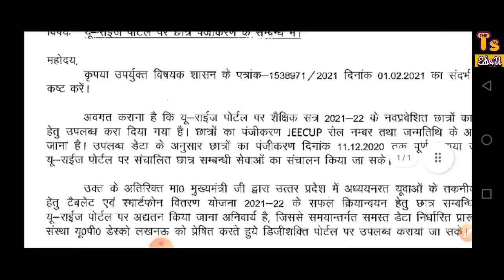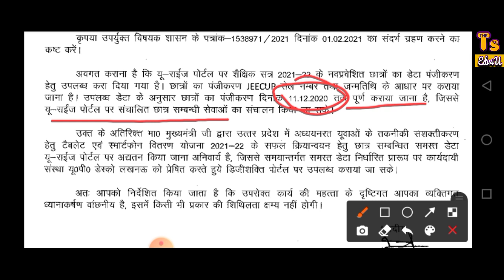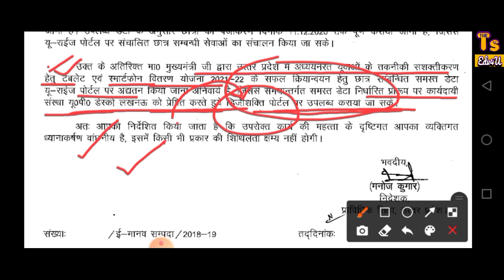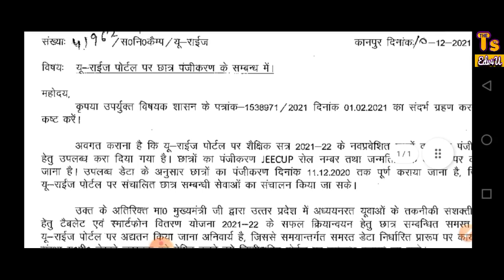Up Free Tablet Scheme || Bteup Latest News || Urise Portal Registration Kaise Kare